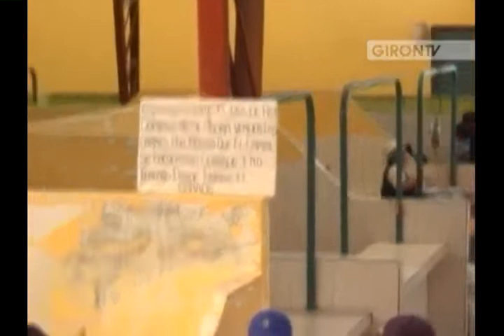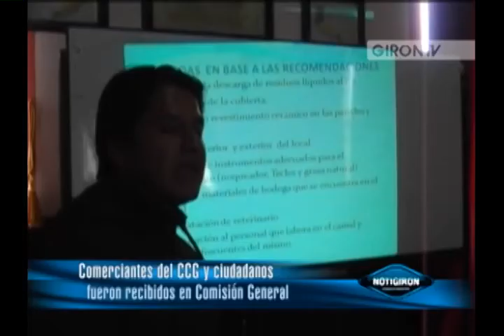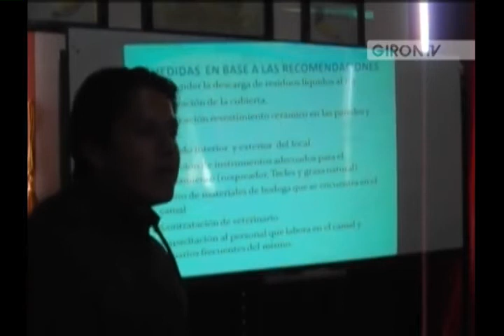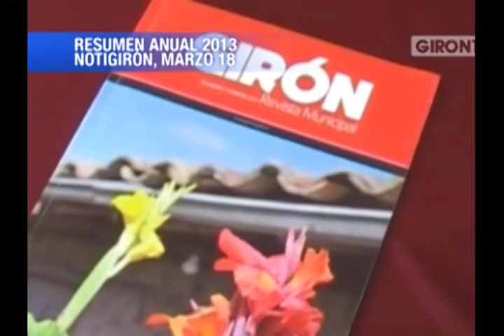NOTIGIRON resumen marzo de 2013